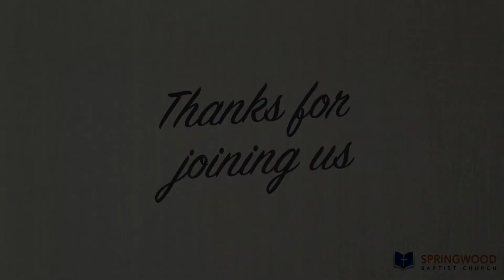9. Defeat to Victory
Pastor Matt O'Brien | May 15, 2022 | Evening Service